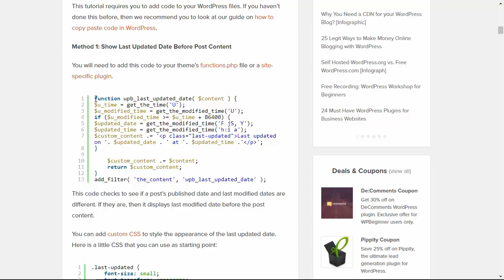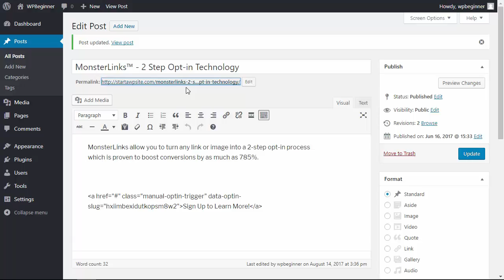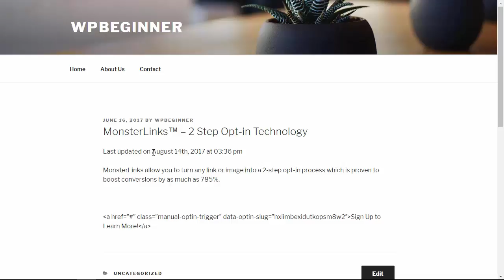How to Display the Last Updated Date of Your Posts in WordPress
Are you looking to display the last updated date for your posts in WordPress? This helps let your users know how recent your article is for their needs. In this video we will show you how to easily display the last updated date of your posts in WordPress.

Summary of this tutorial:

To start this tutorial you would want to connect to your host using FTP:

Navigate to your theme's folder under your wp-content/themes and find your theme's name and locate the functions.php.

Navigate to the bottom and insert our code that checks for the published date.

Upload the functions.php back to your site and now when the last edited date is more recent your publish date it will show the last edited date on your site.

Should you have any issues with this tutorial we would recommend taking a look at our articles:

Beginner’s Guide to Pasting Snippets from the Web into WordPress